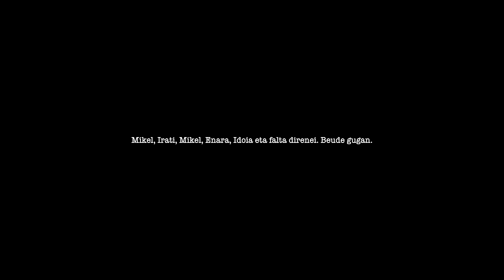MONSIEUR LECRÊPE - M.L.C. (x YPSEN x LACASIA x PANDO)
Basea: YPSEN PRODS.
Grabaketa, nahasketa: LACASIA DE LA MÚSICA (Yeste, Huesca)
Masterra: VACUUM MASTERING (Zaragoza)
Gitarrak: IKER PANDO
Baxua: SERGIO LACASIA
Scratching: DIAMOND EX

BIDEOKLIPA: DRONETIKAN

STARRING:

RENAULT EXPRESS by Tomas Armendariz (Kantabriko, Tolosa)
CASA GALÁN by Pili, Mari Tere & Jose María (Santa María de la Peña, Huesca)
PANADERÍA DE LA PEÑA by Santi & Alba (La Peña Estación, Huesca)
DANONA JATETXEA (Agurain, Araba)
USARRE baserriko LESMESEN TXERRIE by Mikel Belaunzaran (Berrobi, Gipuzkoa)
RED CADDYLLAC by Terras III (Arane, Ibarra)

GUEST STARRING:

SERGIO DE NIRO
ERIK PATTINSON
ELEUVE
RHYNO GONZALEZ